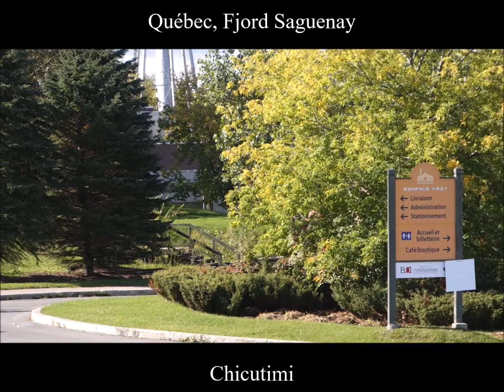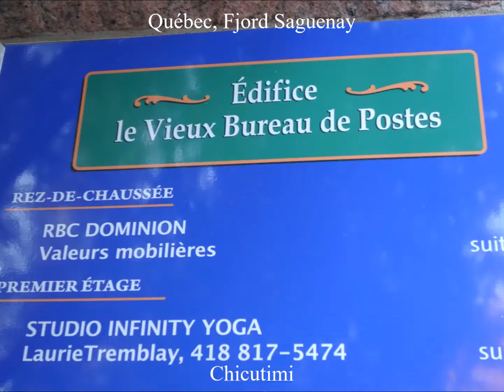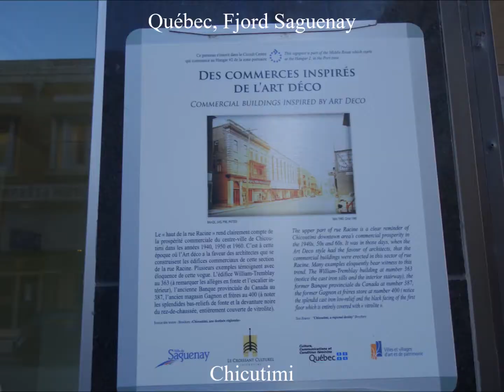2019, Québec, Chicoutimi, A Travers La Ville Avec Elisa, Fjord Saguenay, Automne au Canada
*Voyages Dans la Belle Province avec HabariSalam :*

Journée de la Culture 2019 au Québec, La Rencontre des Nations, Artistes Algoquins John Tenasco et Edward Côté, Presbytère de Blue Sea, Canada

_Et Un Grand Merci à Pierre-André de Lubumbashi pour m' avoir fait corriger Chicutimi en Chicoutimi;=)_